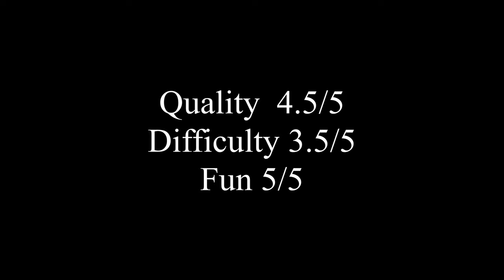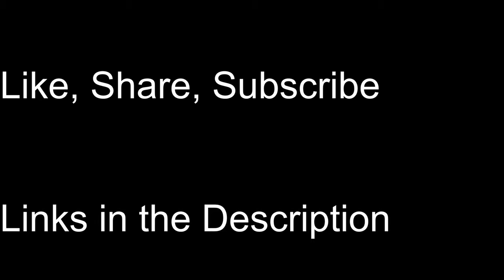Ceramica Jigsaw puzzle Review and Timelapse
A 1000-piece puzzle made by Cobble Hill. It was a smart cut and really fun to make.